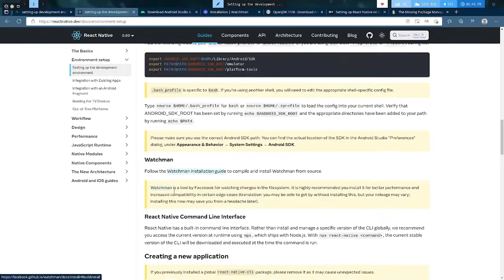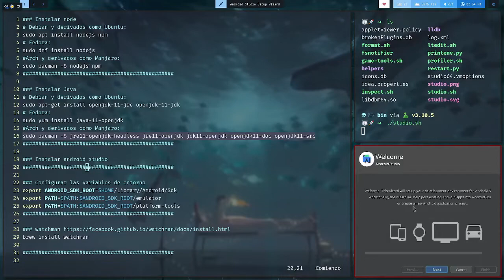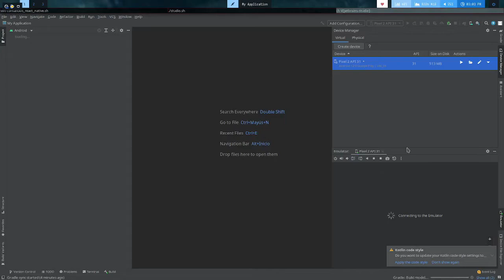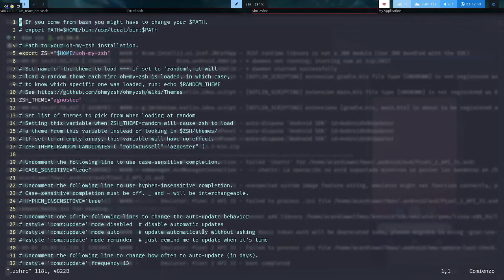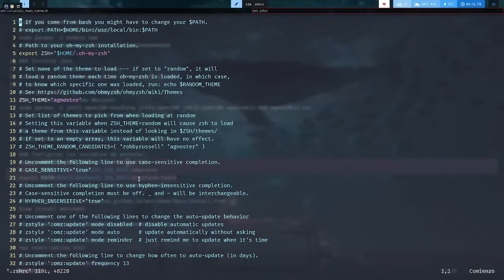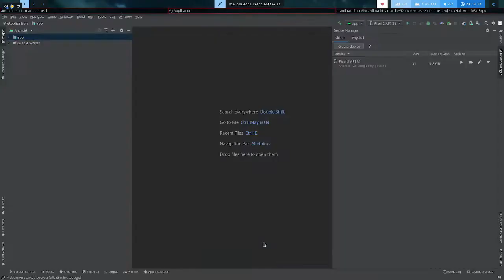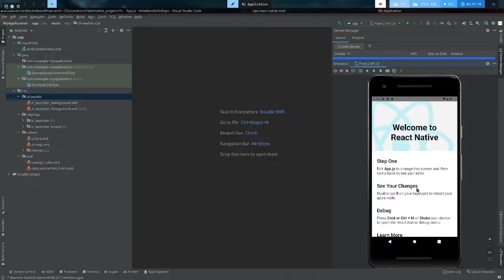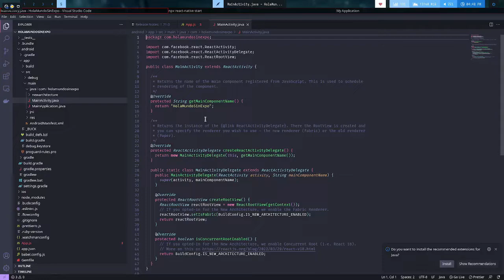02 React Native emulador de android en Linux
El siguiente video nos muestra como realizar la configuración para poder realizar una emulación de una aplicación de android desde Linux, gracias a la colaboración de Oscar Guzman